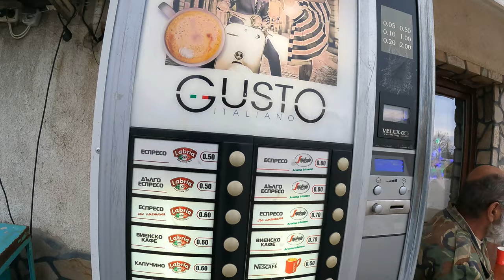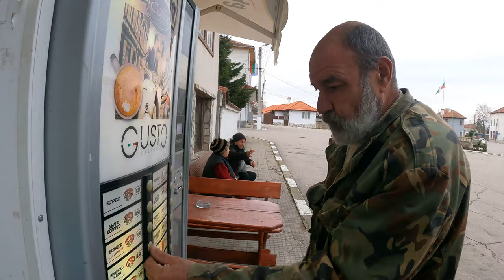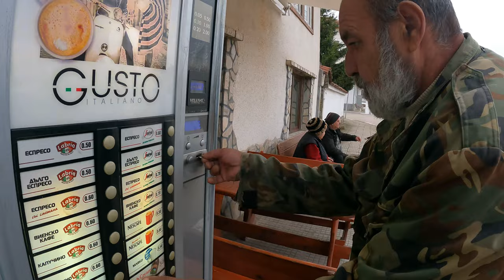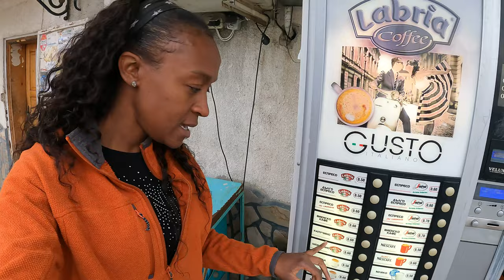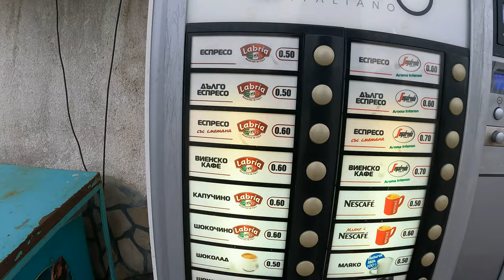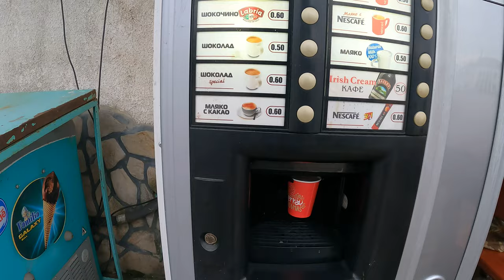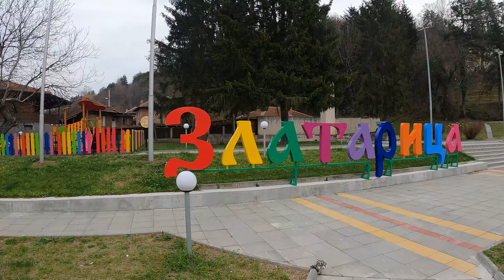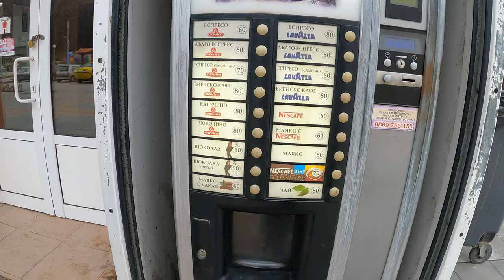Our Family Discovered a Small Gypsy Village - Where Tourists don't go । Boat car Adventures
We Discovered a Small Gypsy Village - Where Tourists don't go । Boat car Adventures

Merdanya is a charming village located in the Veliko Tarnovo region of North Bulgaria. Known for its picturesque setting, it offers a glimpse into traditional Bulgarian rural life. The village is surrounded by scenic landscapes and is often appreciated for its tranquility. While it may not be widely known, Merdanya's small size adds to its authentic appeal. Exploring the local culture and interacting with the residents can provide a unique experience.

Roadside coffee vending machines are convenient and commonly found in various places, providing quick access to coffee for travelers. These machines typically offer a variety of coffee options, including espresso, cappuccino, and regular coffee. Users can choose their preferred type, and the machine dispenses the beverage in a matter of seconds.

The machines usually accept coins or banknotes for payment. Quality and variety of coffee may vary, but they serve as a convenient option for a quick caffeine fix on the go. Keep in mind that these machines are designed for efficiency, so the focus is often on speed and convenience rather than the artisanal aspects of coffee preparation.

Come and join our unique adventure in Bulgaria 🇧🇬

Thanks to Epidemic Sounds for a great selection of song